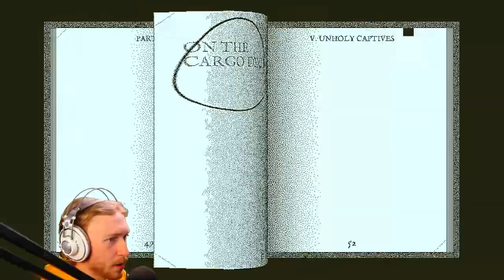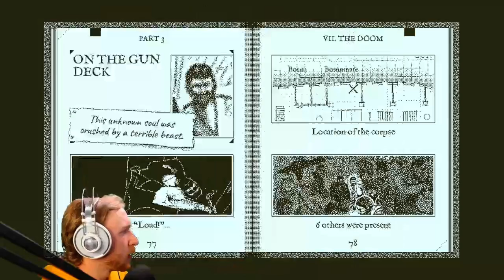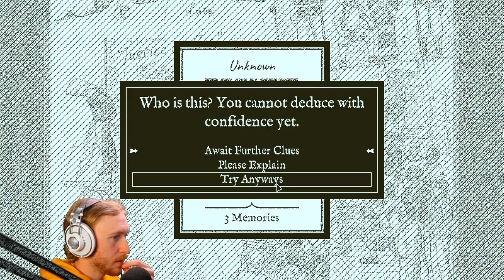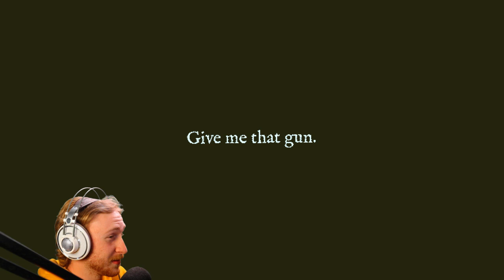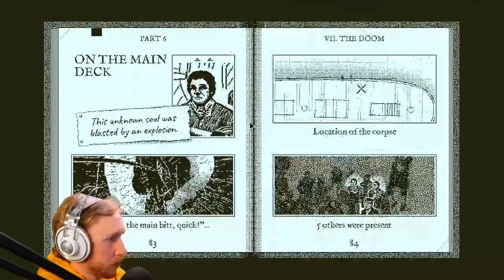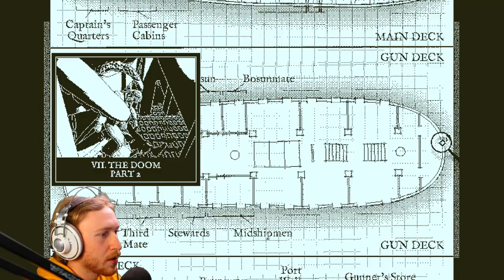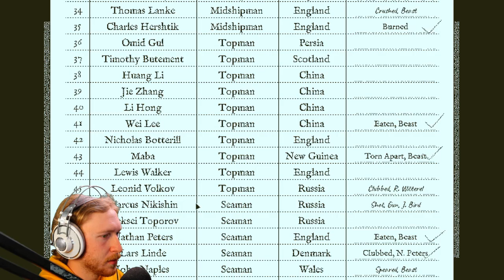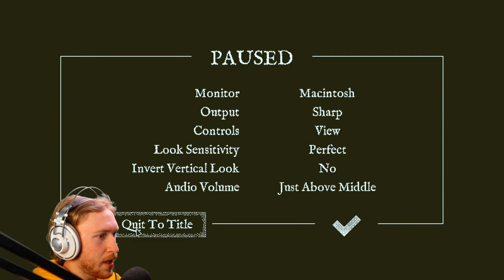[Part 2] Iron Streams - Return of the Obra Dinn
➡️Join my server to get notified when I'm live!

Timestamps
0:00 Intro
1:16 Talking
2:31 Gameplay
2:19:28 Outro

This was a livestream of Return of the Obra Dinn for PC